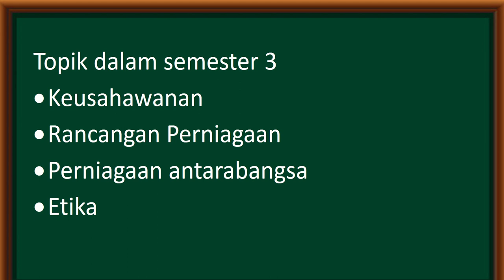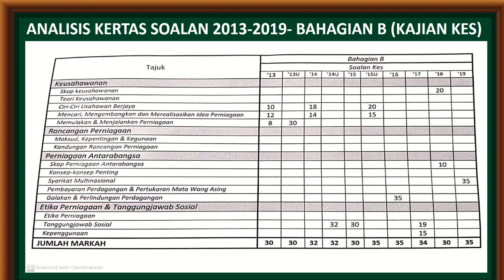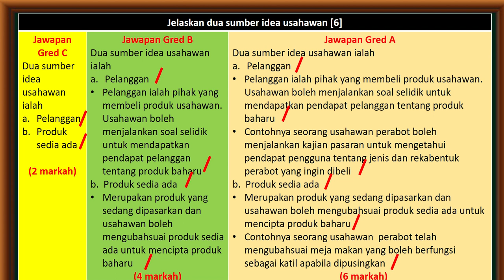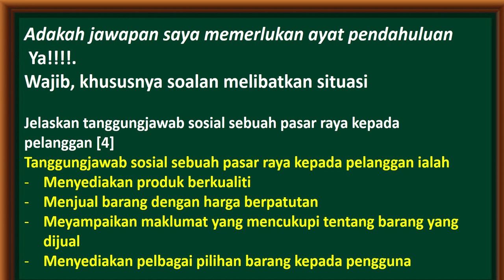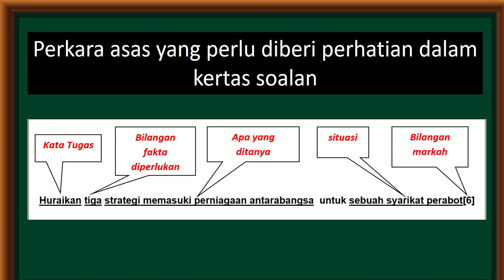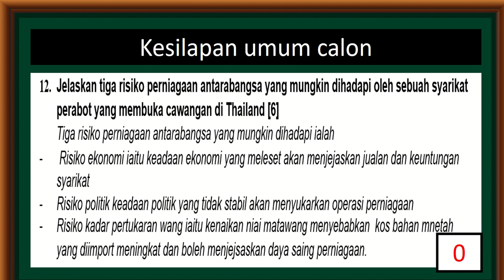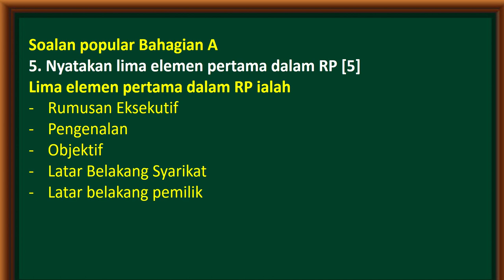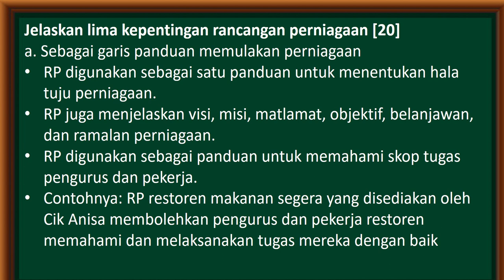Panduan dan strategi menjawab Pengajian Perniagaan Semester 3 STPM Bahagian 1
Tips dan panduan menjawab, kesilapan umum pelajar, analisis soalan tahun lepas, kaedah menjawab  soalan kajian kes, perbincangan sukatan pelajaran dan soalan popular